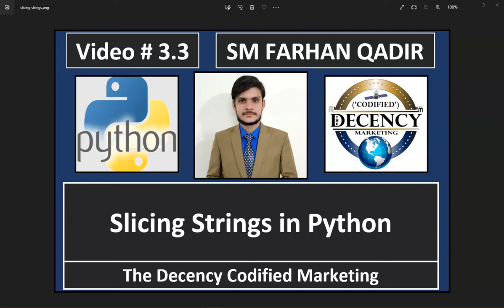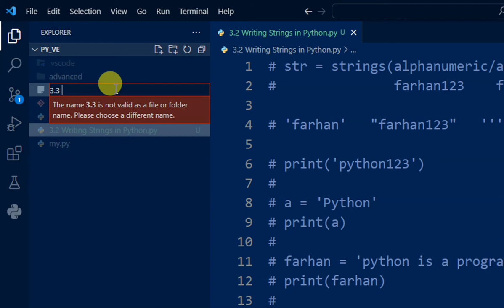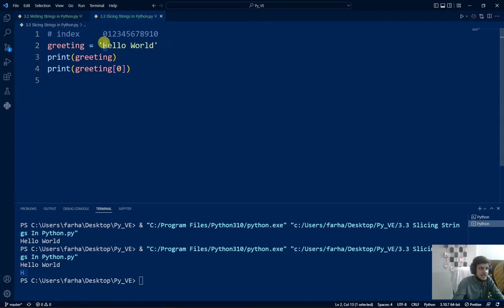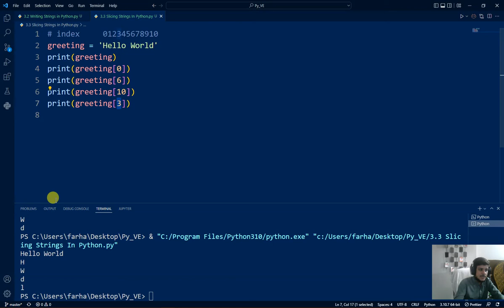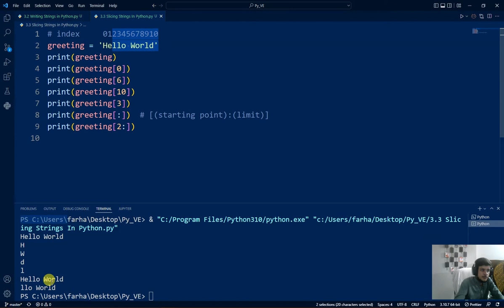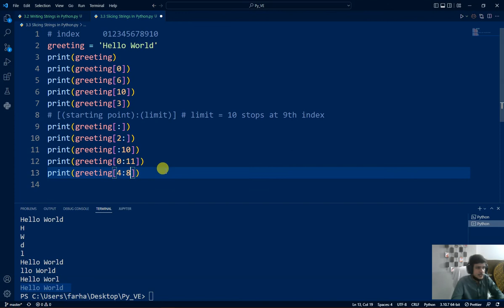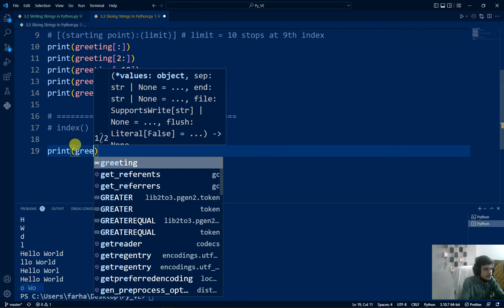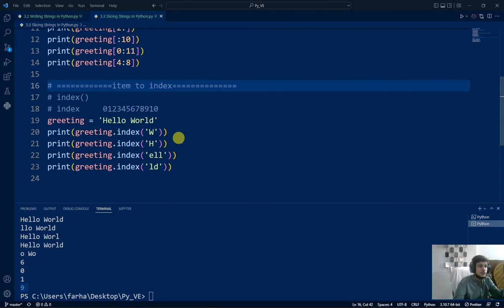3.3 | Slicing Strings In Python | #11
THE DECENCY CODIFIED MARKETING

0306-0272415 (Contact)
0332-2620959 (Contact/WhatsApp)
Computer Programming
1- Become Full Stack Python Developer
2- Become R Developer for Data Science & Machine Learning
3- Red Hat Enterprise Linux (User, Network & System) Administration
4- Become Prepared Certified Information System Security Professional
5- Full Stack Professional Website Developer

Basically, this 11-to-12-month course is full of skills having following points to be noted:

1.    TWO weeks free DEMO classes
2.    These courses are job ready within one year and worth/equivalency just like a bachelor degree as it is totally practical and skillful.
3.    Through these courses one may easily get admission in IT fields/universities around the globe.
4.    On the basis of these courses, one may specialize
   a)    Cyber Defense
   b)    Offensive Pentesting
   c)    Digital forensics & threat hunting
   d)    SCADA/ICS security
   e)    DevOps
   f)     Blockchains
5.    These courses are job ready Domestical as well as International.
6.    Most-In-Demand courses around the globe offered which are High-Paid Professionals
7.    Course completion transcripts/marksheets
8.    Exam certificate after 100 MCQs
9.    One-year Experience certificate as everything offered will be practical and skillful.

For Introduction to this course please watch detailed video on YouTube

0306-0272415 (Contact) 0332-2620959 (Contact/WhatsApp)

1. PROGRAMMING IN PYTHON
[1-Basic Level to Advanced Level with practical approach [1.2-Git], [1.3-Github]],
[2-Object-Oriented Programming],  [3-Compulsory Mathematics for Data Science, Machine Learning and Artificial Intelligence including [3.1-Linear Algebra], [3.2-Probability], [3.3-Statistics], [3.4-Calculus]], [4-Data Science with Python], [5-Supervised Machine Learning], [6-Unsupervised Machine Learning], [7-Artificial Intelligence and Automation with python], [8-Project of Building cross platform GUI Apps and Web Apps using Python libraries i.e. [8.1-Kivy], [8.2-Tkinter], [8.3-Flask], [8.4-Django]]
(Python Developers/Specialists are Most-In-Demand and High-Paid Professionals)

2. RED HAT ENTERPRISE LINUX
[1-Basic Level to Advanced Level with practical approach], [2-Network, User & System Administration], [3-Amazon Web Services], [4-Advanced Amazon]
(Every Big Company in the world uses Linux for Networking and Administrations)

3. CERTIFIED INFORMATION SYSTEM SECURITY PROFESSIONAL
[1- preparation of Certified Information System Security Professional with Practical approach], [2- Cyber Security Essentials], [3- CISSP Quizzes & Questions],
[4- ISO 27001 for Information Security implementation]
(This is Most-In-Demand and High-Paid certification preparation around the Globe)
4. PROGRAMMING IN R
[1- R Programming], [2- Data Visualization & Communication in R], [3- Data Collection & Data Wrangling], [4- Exploratory Data Analysis], [5- Supervised Machine Learning],
[6- Unsupervised Machine Learning]
5. WEB DEVELOPMENT AND DATABASES
[1-HTML], [2-CSS], [3-LESS], [4-SASS], [5-Bootstrap], [6-Javascript], [7-React.js], [7.1-Git], [7.2-Github], [8-Node.js], [9-Express.js], [10-npm], [11-Restful APIs], [12-MySQL], [13- MongoDB]

6. LINKEDIN PROFILE/ENTREPRENEUR/FREELANCING COURSE